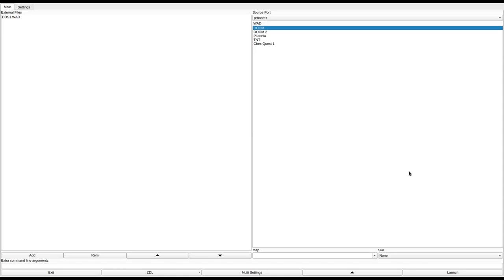DOOM 1 - DDS1.WAD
called "I'm sure you'll have plenty of choice names for this one! ;)" in the /idgames FTP.
created by Don D. Smith on November 17th, 1994.
from the .txt file included with the WAD:
"It is a fight every step of the way, and (IMHO) more what one might have expected of e2m1, from the beating you take at the end of the 1st mission. It's got some pretty tricky things in it...but the overall difficulty I'd rate at about 60%-80% (doable). The next installments will be much more difficult. I really want to add a Metallica soundtrack to the whole level to set a more, er, violent tone (this may come along as I find time... any takers?) Let me know what you think (constructive criticism and voluminous praise much more welcome than flames!)"